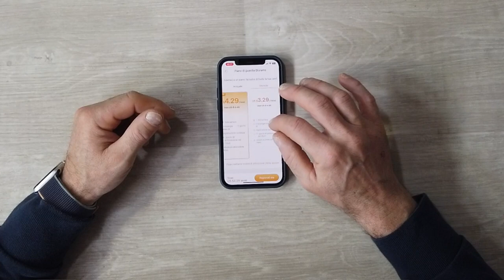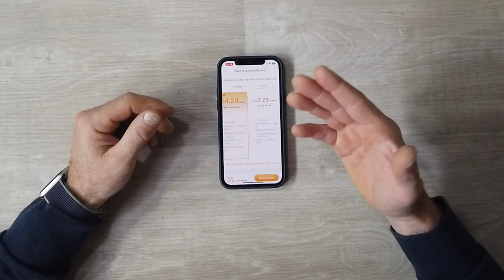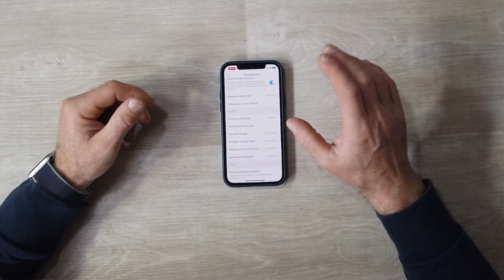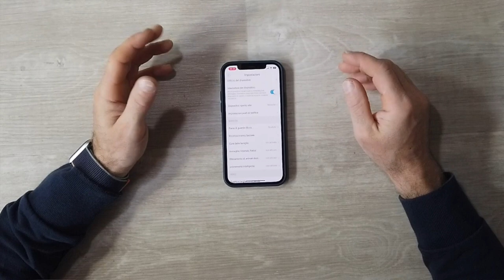CON PULSANTE SALVA VITA ONE TOUCH BLURAMS A31C TELECAMERA DI SORVEGLIANZA E SICUREZZA DOMESTICA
BLURAMS TELECAMERA 2K

Link Utili

         ❖❖❖❖❖❖❖❖❖❖❖❖❖❖Contatti❖❖❖❖❖❖❖❖❖❖❖❖❖❖❖